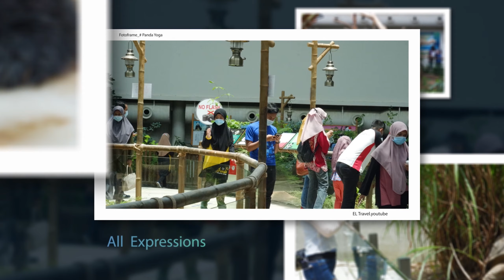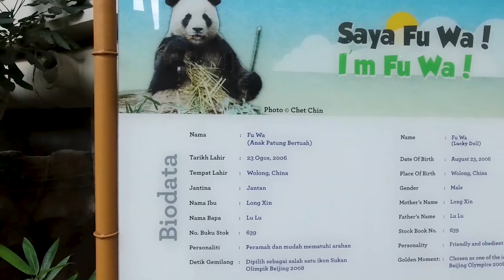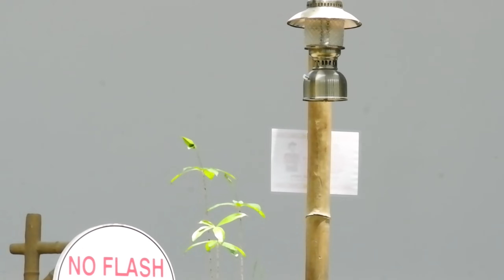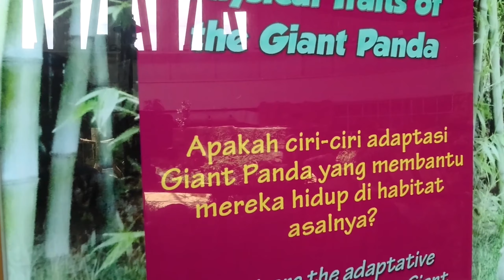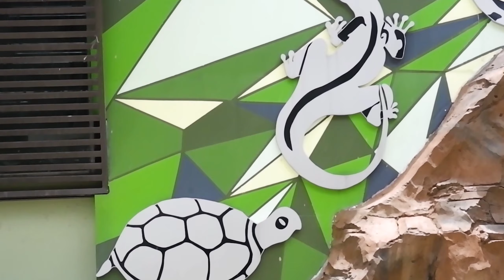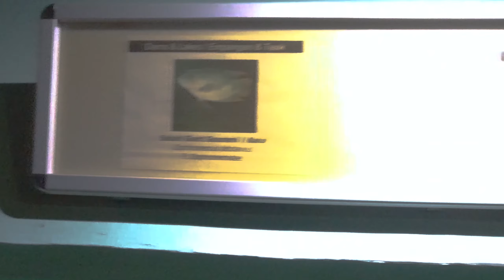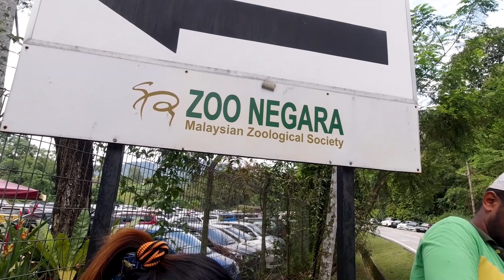Zoo travel time pkp panda malaysia - Giant Panda Zoo Liang liang & Xing Xing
Zoo travel time pkp panda malaysia - zoo travel time pkp panda malaysia.

Zoo Negara was officially opened on November 14, 1963 and has matured into a well-known zoo all around the world. Zoo Negara has a total of over 5137 specimen from 476 species of mammals, birds, reptiles, amphibians and fish.

Zoo Negara covers 110 acres of land which is situated only 5km from the city of Kuala Lumpur. Over the years, the zoo has transformed itself to an open concept zoo with over 90% of its animals being kept in spacious exhibits with landscape befitting its nature.

Zoo Negara Malaysia in Kuala Lumpur became a Giant Panda Zoo on May 21, 2014. The Malaysian panda pair, Feng Yi & Fu Wa (later renamed Liang liang & Xing Xing) arrived safely at their new home.

The pandas left their Quarantine at the Du Jiang Yan Base of CCRCGP on May 20 and were transported by a freighter of MASkargo, the air cargo division of Malaysia Airlines, to Kuala Lumpur International Airport.